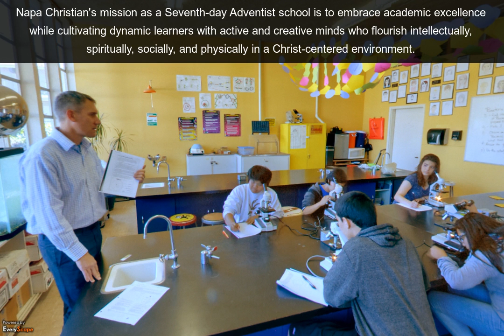Napa Christian Campus of Education | Napa, CA | Schools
Our mission at Napa Christian Campus of Education in Napa, CA is to embrace academic excellence while cultivating dynamic learners with active and creative minds who flourish intellectually, spiritually, socially, and physically in a Christ-centered environment. To interact with this ypVideo 360 Virtual Tour